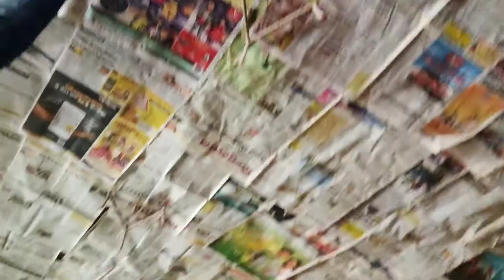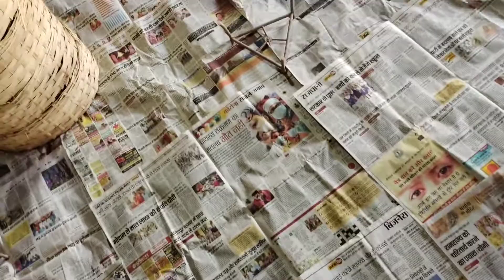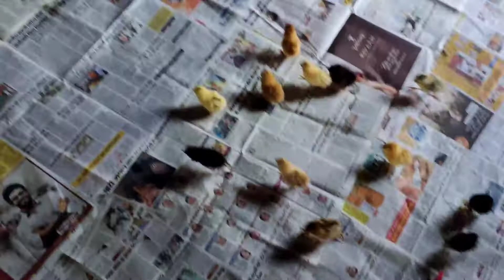देसी मुर्गी के चूहे कहा से खरीदे | where to buy pure quality desi chicks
hi friends my name is rajeev kumar
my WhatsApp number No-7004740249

in this video we told about where to buy Desi chicks directly from hatchery best quality Desi